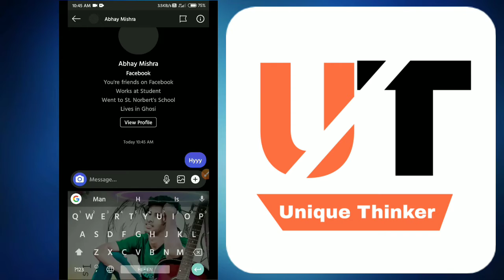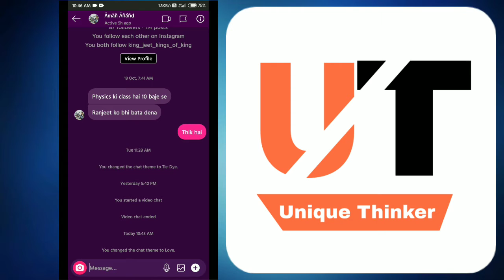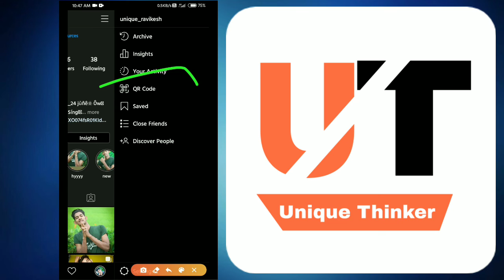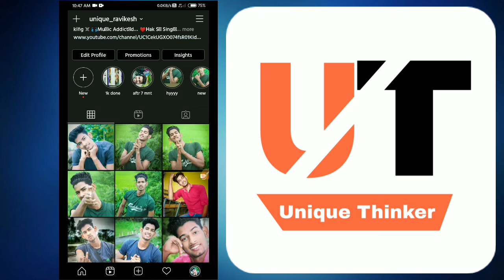Instagram New Features 2020 || Hidden features of Instagram 2020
Hello guys in this video i have told you about 5 new amazing features about Instagram which is added in new update
So if you want to know these 5 features then watch this Full video and if you  you found this video is helpful for you then please do like and subscribe

Video related search and Queries

1. Instagram new features
2. Instagram new update
3. Instagram amazing features
4. Instagram hidden trick
5. Instagram massage update
6. Instagram theme update
7. How to increase follower on Instagram
8. Instagram new amazing features
9. Instagram reals
10. Instagram new hidden features
11. Instagram new features 2020
12. Instagram